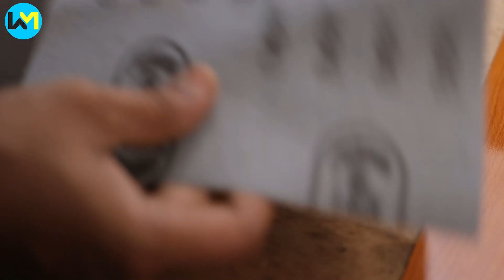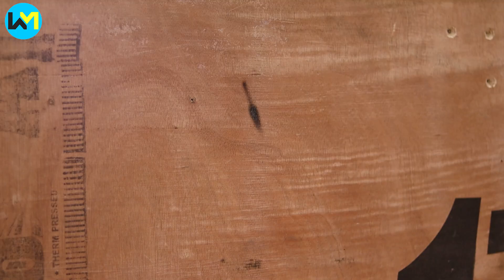DIY Ideas That Will Take Your Home To The Next Level ▶7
wm creations       wood and metal creation
Created by Wood & Metal